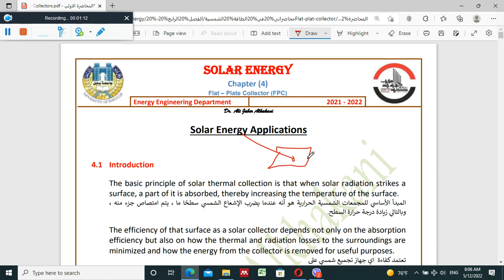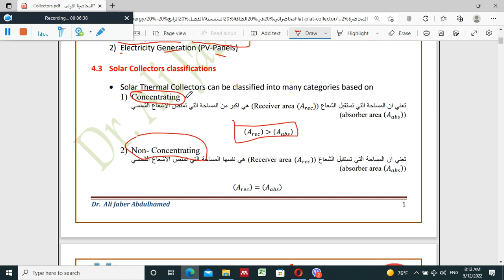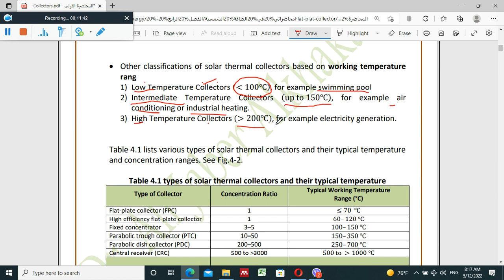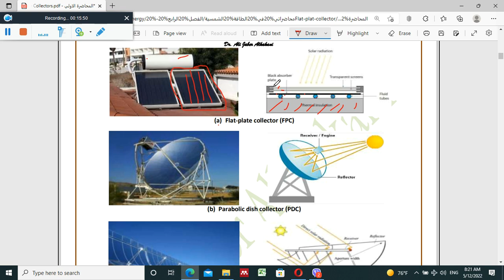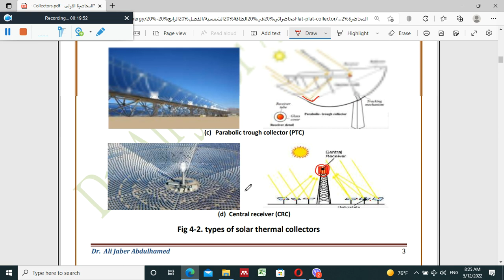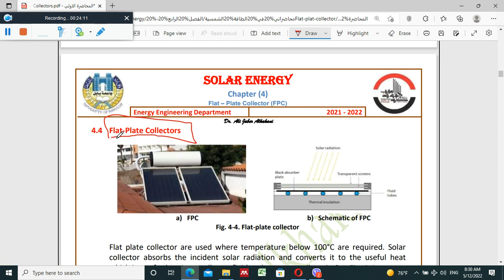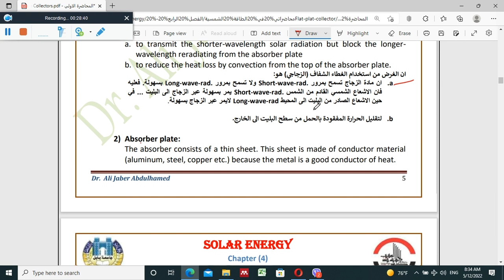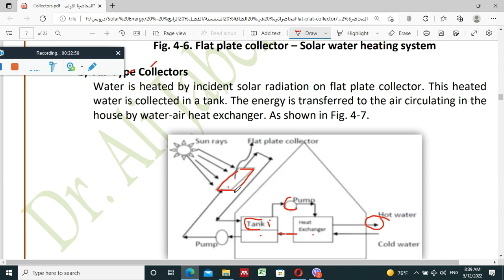Flat Plate Collectors (Part 1)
د. علي جابر الخاقاني